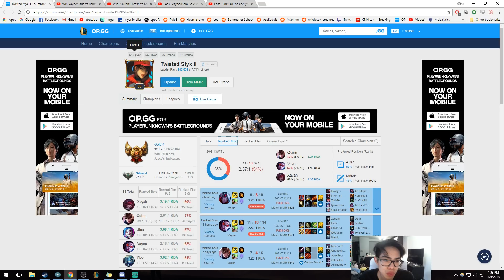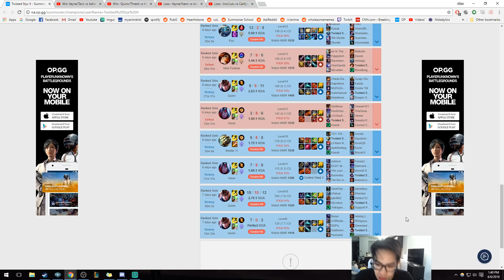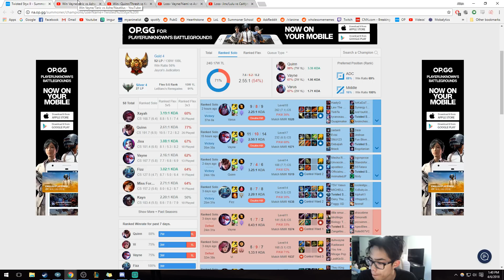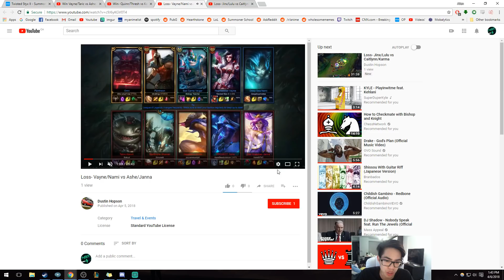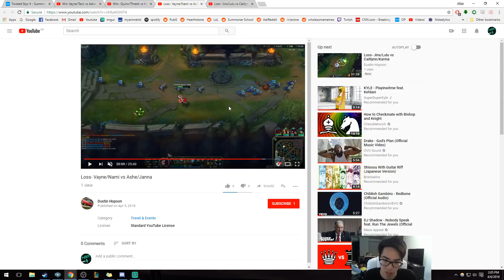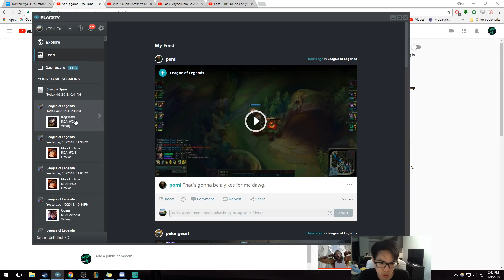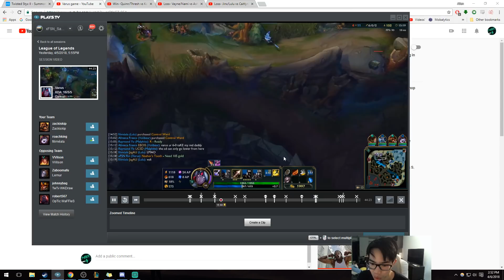[Gold IV] ADC Coaching | Laning Matchup | Mid Game Priorities | Fighting